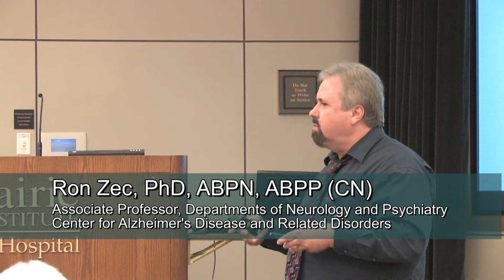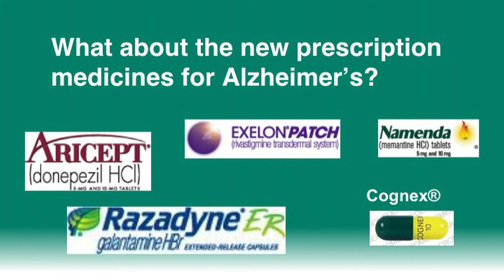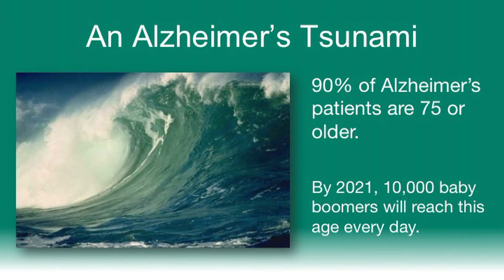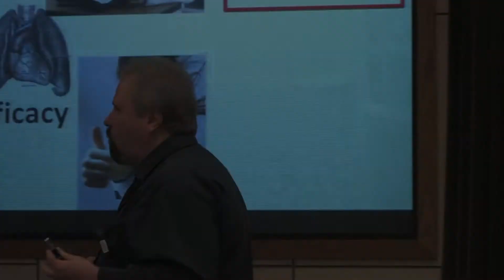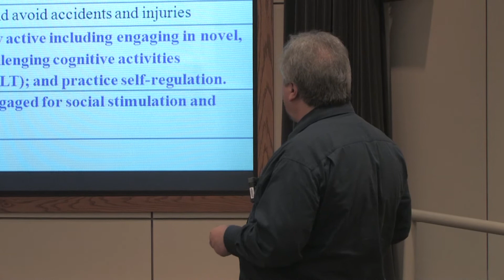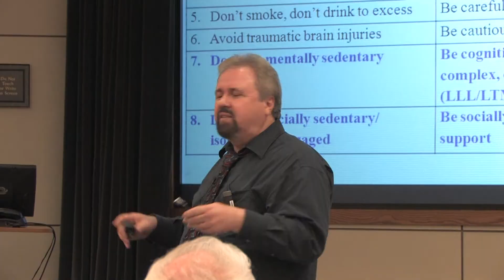Healthy Brain Aging; SIU School of Medicine Community Education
Risk and protective factors for Alzheimer's Disease community Education at SIU School of Medicine in Springfield, IL.  Dr. Ron Zec, PhD, ABPN, ABPP (CN) presenter.